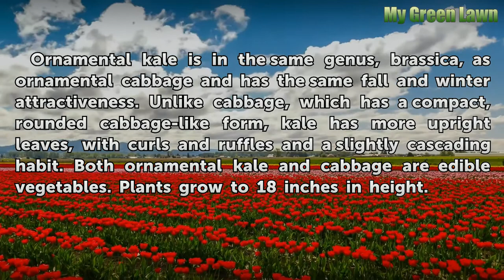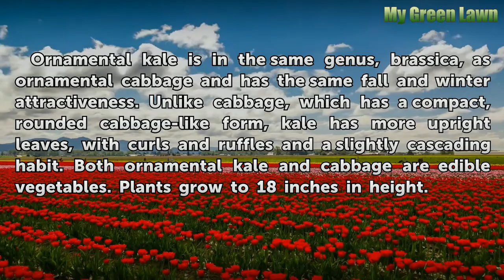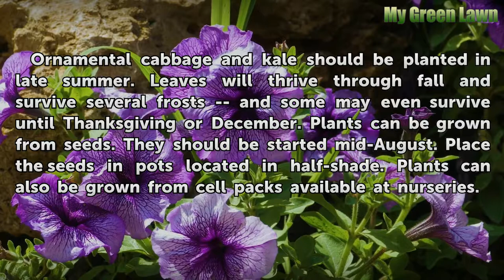Flowers That Look Like Cabbage Heads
Flowers That Look Like Cabbage Heads. Flowers that look like cabbage heads are called ornamental cabbage (brassica oleracea). Planted in the fall and winter when many of the summer blooms are fading or gone, they add often striking colors of red, purple, pink and green to the garden. The leaves have attractive textured and ruffled leaves.

Table of contents Flowers That Look Like Cabbage Heads
Ornamental Kale 00:43
Growth and Care 01:10
Planting 01:40
Glamour Red 02:09